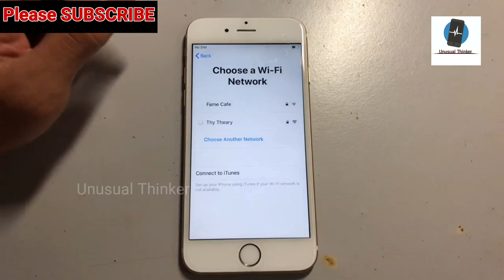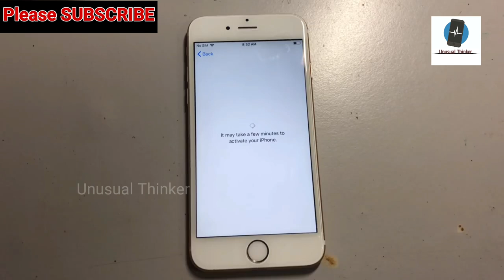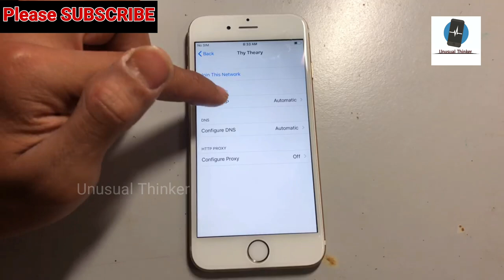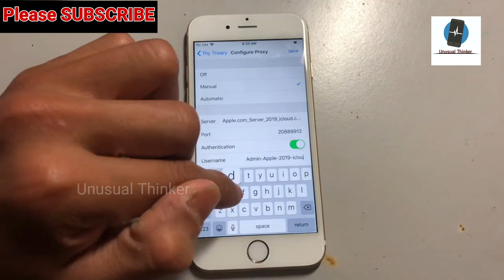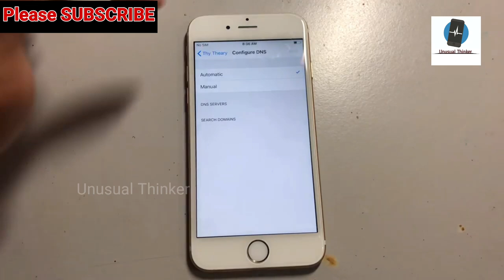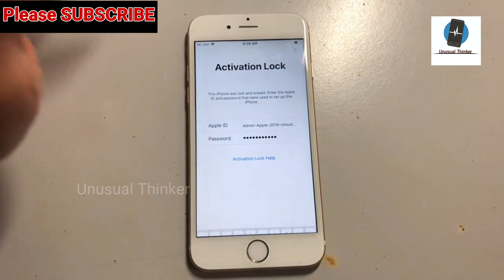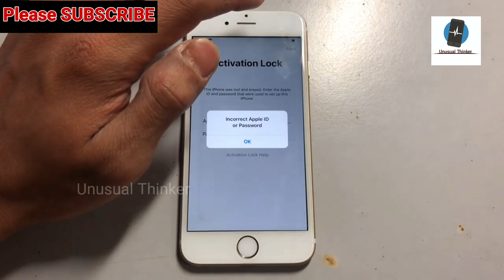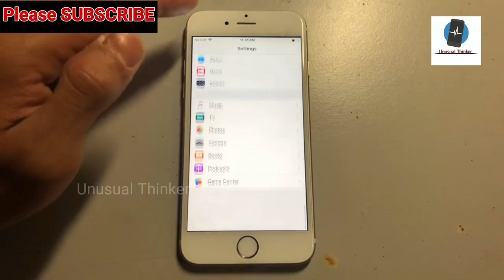New DNS Server WiFi 2020-How To Remove iCloud Bypass Server WiFi Working Success any iOS Apple ✔️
New DNS Server WiFi  2020-How To Remove iCloud Bypass Server WiFi Working Success any iOS Apple ✔️ ,iPhone iCloud Unlock iPad/iPod/Apple Watch/ iPhone 4/4s/5/5c/5s/6/6s/6 plus/7/7 plus/8/8 plus/X/XS/XS Max/XR/X, Supported With iPad/iPod/Apple Watch iCloud Lock, 100% Fixed in This Method with Success Proof iOS OS version, in This Video is iPhone 7, iOS version 12.1.2 Done.

1. = LIKE VIDEO
3. = SHARE VIDEOS
4. = COMMENT "DONE" YOUR IMEI NUMBER
5. = WAIT FOR RESPONSE